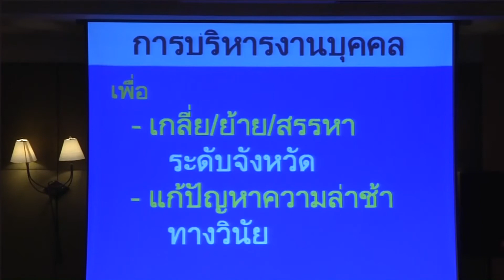60-02-06 สัมมนาขับเคลื่อนปฏิรูปการศึกษา